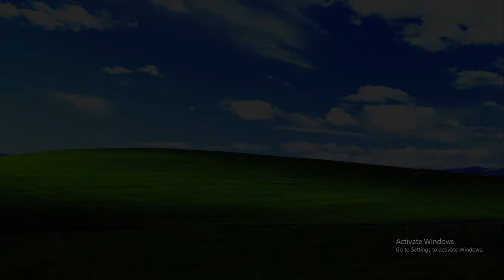COD Modern Warfare 2 (3D Tuning Version) Remake - Intro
Made By TemikoGamer2020

Reuploaded By TemikoGamer2020